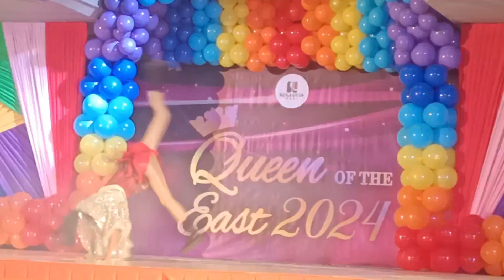PART 2 TALENT PORTION MISS QUEEN STA LUCIA EAST MALL